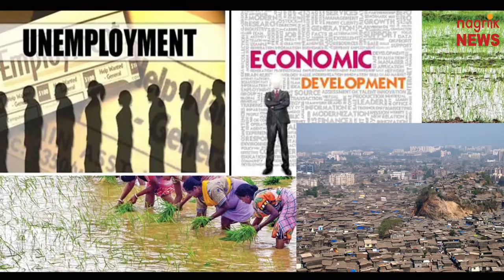क्या है नीति आयोग का दृष्टि पत्र ? नया भारत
“नया भारत” बनाना लिखित संबोधन से कहीं बढ़कर है. सत्तर साल पहले सभी भारतीयों की ऐसी ही ऊर्जा, प्रयास और संकल्प ने देश को अंग्रेजी हुकूमत से स्वतंत्र किया था. 1942 में भारत छोड़ो आंदोलन के 5 साल के भीतर देश स्वतंत्र हो गया. आज की तरह तब भी आधारशिला रखी गई थी, लेकिन इसके लिए प्रतिबद्ध प्रयासों की जरूरत थी. प्रधानमंत्री की ओर से संकल्प से सिद्धि 2022-23 तक नए भारत के निर्माण का आवाहन है. ये बातें नीति आयोग के उस दस्तावेज में हैं जो न्यू इंडिया@75 नाम से जारी किया गया है. इसकी प्रस्तावना में उन रणनीतियों का उल्लेख है जो नए भारत के निर्माण में सहायक हैं. ऐसा लग रहा है कि नया भारत प्रधानमंत्री नरेंद्र मोदी द्वारा हमें उपहार में मिल रहा है. महात्मा गांधी ने अंग्रेजों से आजादी महज पांच साल (उन्होंने भारत छोड़ो आंदोलन 1942 में शुरू किया था) में दिला दी थी. योजना आयोग को भंग कर बने नीति आयोग ने करीब चार साल में जितने दस्तावेज निकाले हैं, उनमें सर्वाधिक चर्चा इसी की हो रही है. इसके पास देश के लिए एक दृष्टि है और यह देश के कार्यकारी प्रमुख की दृष्टि के समानांतर देखता है. दावा है कि इसने चार से पांच साल के लिए विकास का नया ब्लूप्रिंट बनाने में 1,300 सरकारी और गैर सरकारी विशेषज्ञों से सलाह मशविरा किया है. प्रस्तावित नए भारत की तह में जाने से पहले, आइए देखते हैं कि दस्तावेज साफ तौर पर क्या कहता है. इसकी भाषा, संदर्भ और प्रस्तावना से प्रतीत होता है कि महात्मा गांधी के बाद हमारे पास ऐसा एक और महात्मा है जो देश को एक नई व्यवस्था दे सकता है. नीति आयोग के इस दस्तावेज में भारत छोड़ो आंदोलन को बेंचमार्क बनाया गया है. ऐसे में यह दलील दी जा सकती है कि आजादी के बाद यह भारत का पहला दृष्टिपत्र है. दस्तावेज की शुरुआती टिप्पणी में मोदी कहते हैं कि यह एक जन आंदोलन है. मोदी ने अपने कार्यकाल में इस शब्दावली का जमकर प्रयोग किया है. लगता है कि उन्होंने यह शब्दावली गैर सरकारी संगठनों से छीन ली है. इस मामले में हालिया इतिहास में कोई प्रधानमंत्री इतना कामयाब नहीं हुआ है. उनकी “नई” दृष्टि प्रधानमंत्री जवाहरलाल नेहरू के “नियति से भेंट” आवाहन से मिलती जुलती है. नए भारत के आवाहन के बीच जब रणनीतिक दस्तावेज को गौर से देखा जाए तो यह आवाहन औंधे मुंह गिरता है. बदलाव के मुख्य घटकों में रोजगार, आर्थिक विकास, किसानों की दोगुनी आय और सबके लिए आवास के अलावा सेवा क्षेत्र का विस्तार शामिल है. ध्यान से इन पर नजर डाली जाए तो पता चलता है कि जिस नए भारत की बात हो रही है उसमें कुछ भी नया नहीं है. इसमें कोई संदेह नहीं है कि ये सभी घटक उथल-पुथल के दौर से गुजर रहे हैं. इनके लिए बन रही रणनीतियां नई नहीं हैं. कहा जा रहा है कि देश में कृषि विकास दर बढ़ाने की जरूरत है, रोजगार के अवसर पैदा होने चाहिए और कृषि बाजार में सुधार की आवश्यकता है. 1950 के दशक में भी यही बातें होती थीं. तब नया-नया आजाद हुआ भारत विकास की रणनीतियों का खाका बना रहा था. तब भी नीति निर्माताओं और राजनीतिक नेतृत्व ने विकास के घटक चिन्हित कर लिए थे. अब भी वही स्थिति है भारत अब तक इन घटकों को विकास के पथ पर अग्रसर नहीं कर पाया है. ऐसे में पुराना आवाहन दोहराना नए दृष्टिकोण के बजाय असफलताओं को स्वीकार करने के अलावा कुछ नहीं है.